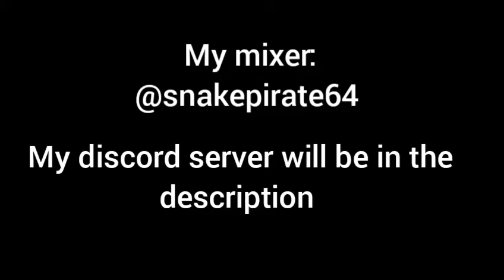Plants vs zombies: battle for neighborville. Spending 1 million coins! What did I get?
Any game you want me to play comment it down below and I will try to play it.